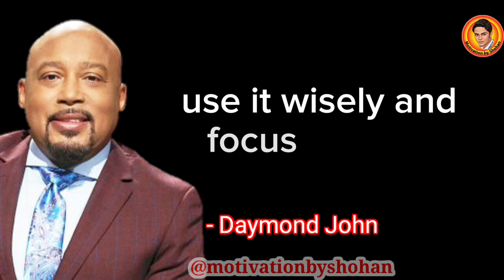Motivational Video by Daymond John ✨ Life Changing Quotes 💥 Deep Meaning Quotes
This motivational video contains "Daymond John". This collection of quotations is made up of his best quotes, and we hope that his life quotes will inspire you to think about many things in your life. The quotes from "Daymond John" are well worth your time.

Positive Thinking
Self improvement
Growth mindset
Believe In Yourself
Mindset

study
morning motivation
motivation 2023
powerful motivation
best study motivation
Positive Thinking
motivation compilation
motivation tips
gain motivation
video motivation
motivation advice
success motivation
motivational video
motivational speech
motivational speeches
workout motivation
motivational speech compilation
2023 motivation
morning motivational speech
relaxing
viral
motivation for success
learning